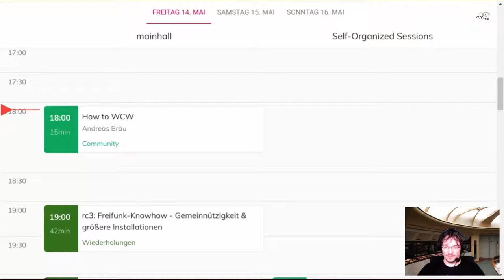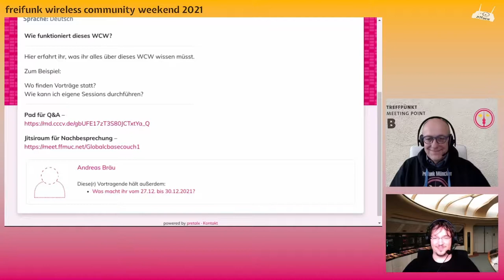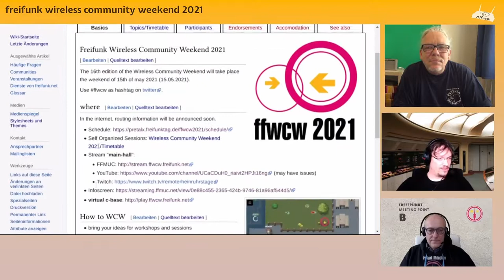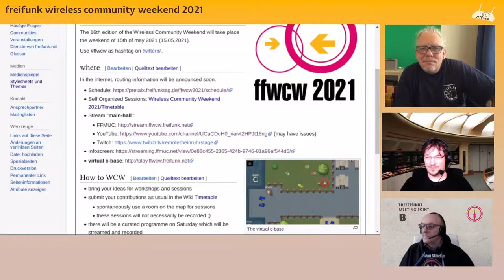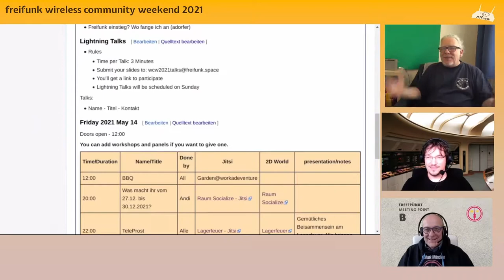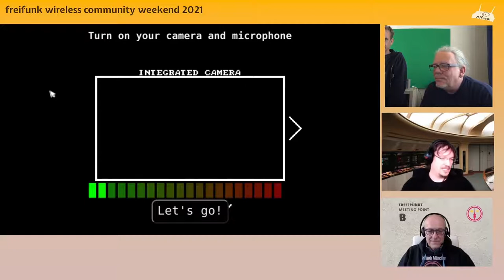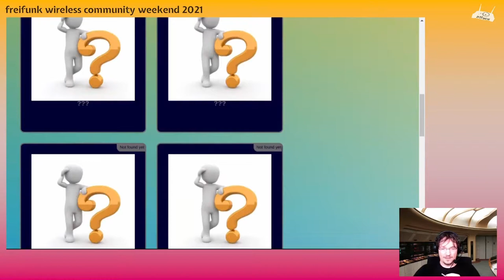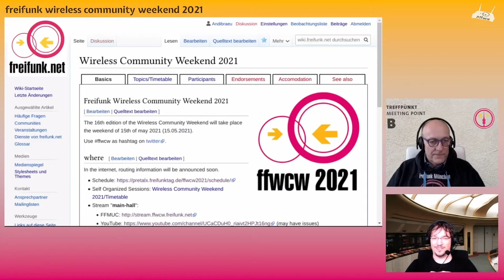How to WCW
Hier erfahrt ihr, was ihr alles &#252;ber dieses WCW wissen m&#252;sst.Zum Beispiel:Wo finden Vortr&#228;ge statt?Wie kann ich eigene Sessions durchf&#252;hren?